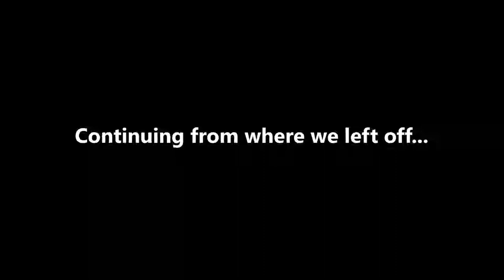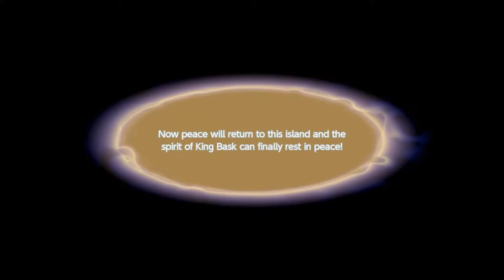The Final Showdown!!! - Mario Tennis Aces (Offline) Episode 17